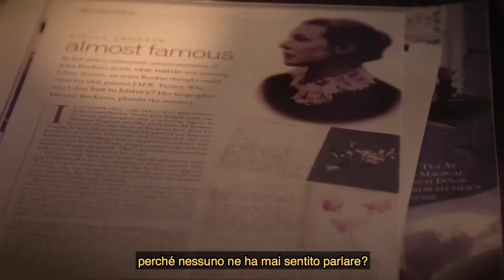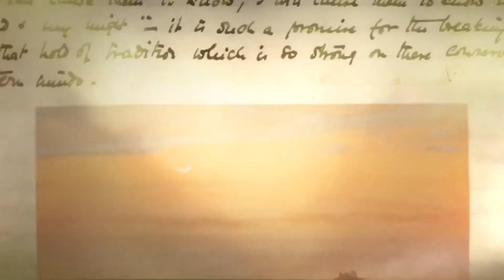Molte Cose Belle Trailer Italiano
Sabaoth International Film Festival 2017
Documentario Lungo